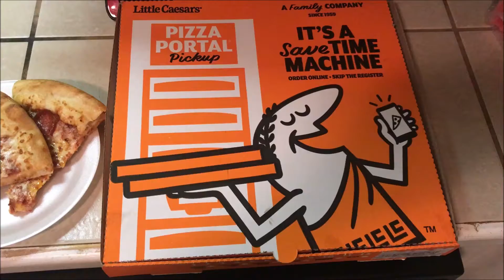Walmart Haul & 3 Slices of Pizza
I Made a Little Walmart and Discount Haul Today & Picked up a Pizza on the way home.

My Youtube Channel is about food prepping, emergency preparation, food hauls, food shortages, backyard projects, and inspiration for preppers. Plus a little of this and a little of that.